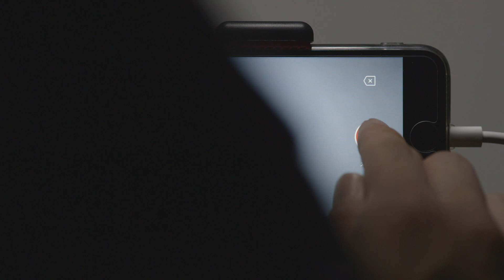07 yakumaru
演劇集団円　2017年９月８日[金]→１７日[日]公演
DOUBLE TOMORROW
吉祥寺シアター
出演　薬丸夏子